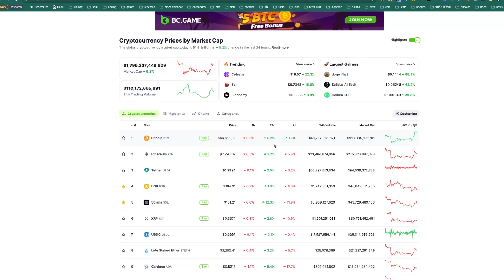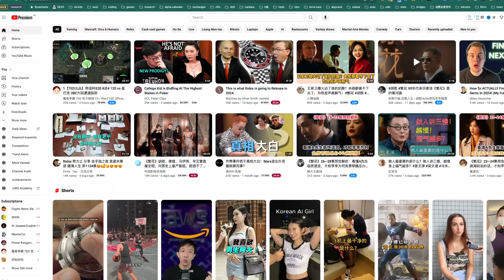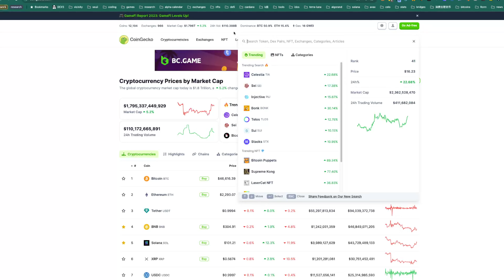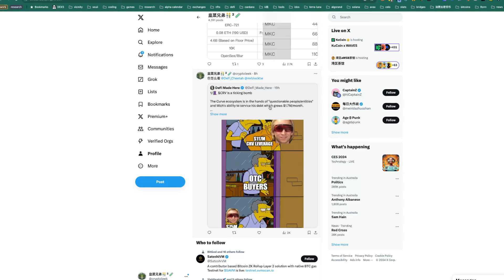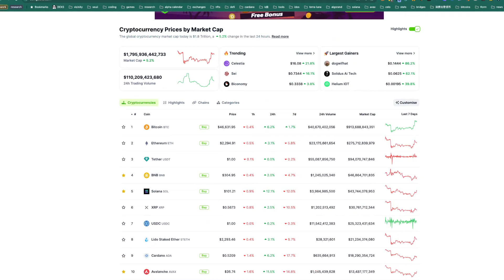要通过了 大家还在犹豫吗 韭菜👬群1满了 加小助手入群 同时关注一下 helium 生态depin 详细的在space里说